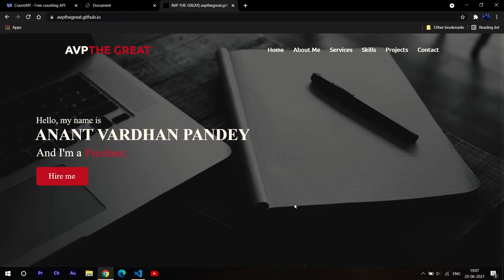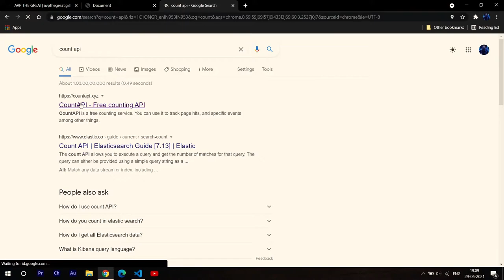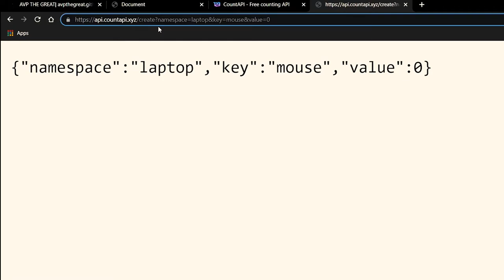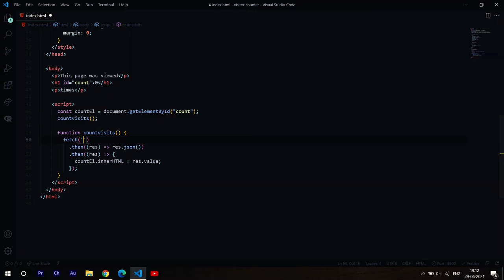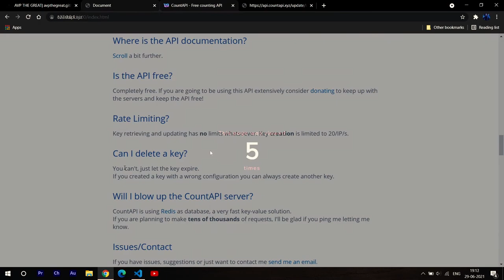HOW TO ADD LIVE VISIT COUNTER TO YOUR WEBSITES USING COUNT API | CODE TO INFINITY IN HINDI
In this video, I will tell you about an API that will help you to count visitors on your website.

for more watch this video complete

comment codetoinfinity if you read this.

Background Song By:- Frequency Music